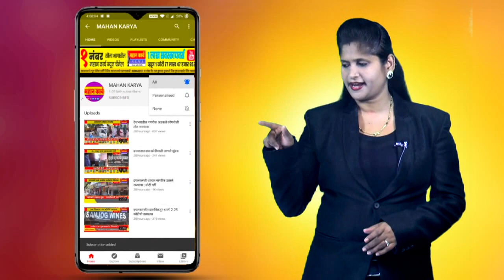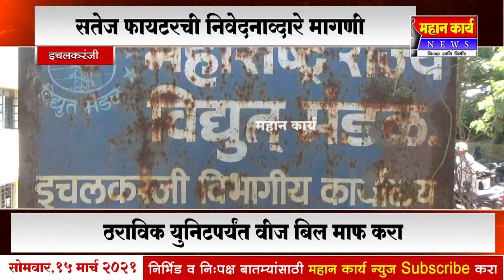ठराविक युनिटपर्यंत वीज बिल माफ करा, सतेज फायटरची निवेदनाव्दारे मागणी